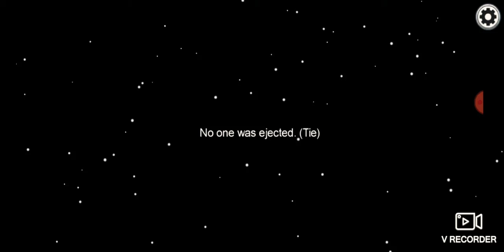among us imposter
hey guys today I'm just playing a little among us! yes this video has my voice, yay! I didn't record it meaning to post it but then like why not. So, yeah! enjoy!